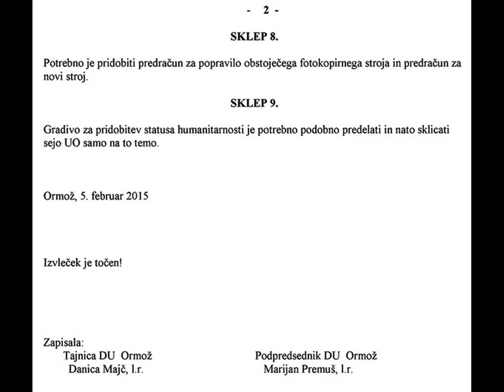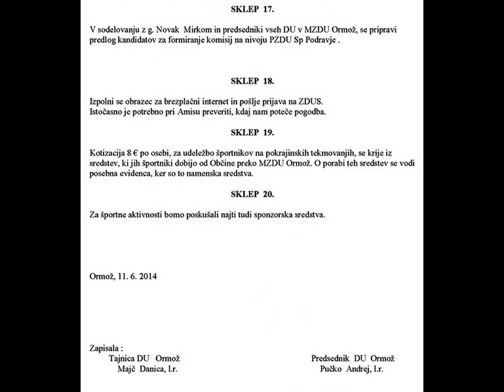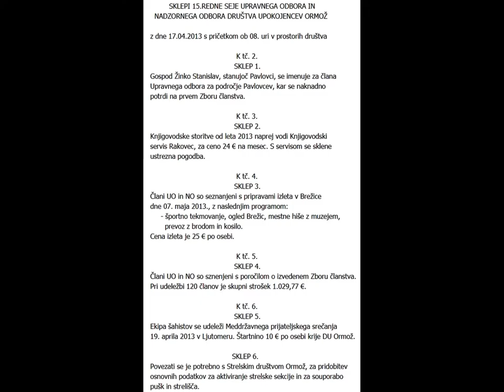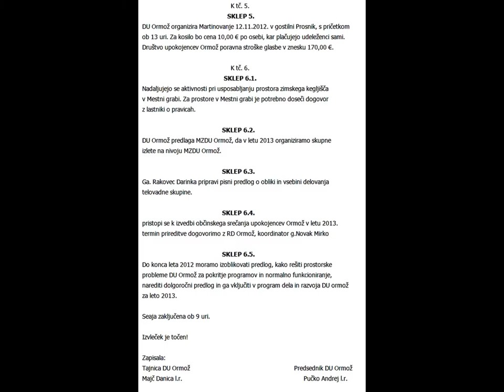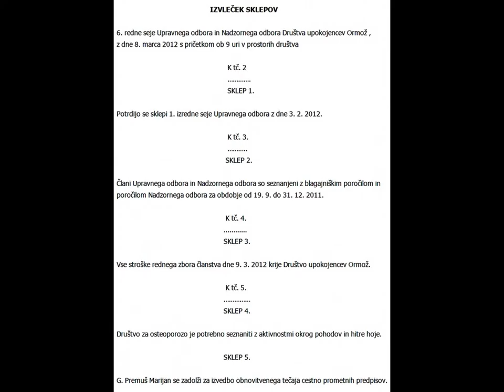SKLEPI UO DU ORMOŽ, 2011 - 2015